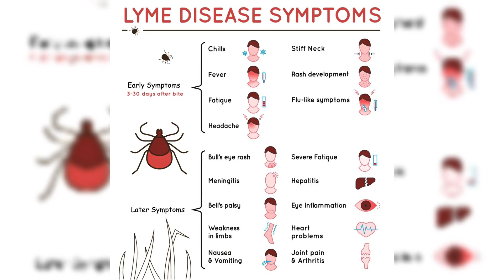The Secret Life of Ticks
They’re smaller than a sesame seed… but ticks are some of the most efficient blood-feeding parasites on the planet. This video explores the hidden life of ticks: how they detect their hosts, pierce skin with barbed mouthparts, and survive for months — even years — between meals. From their questing behavior to their role in disease transmission, ticks have evolved to be stealthy, patient, and disturbingly effective.

📚 Sources:
Sonenshine, D. E. (1991). Biology of Ticks. Oxford University Press.
Eisen, R. J., & Dolan, M. C. (2016). Tick-borne zoonoses in the United States: clinical significance and public health implications. Clinical Infectious Diseases, 62(suppl_3), S272–S278.
Centers for Disease Control and Prevention. (2023). Ticks.